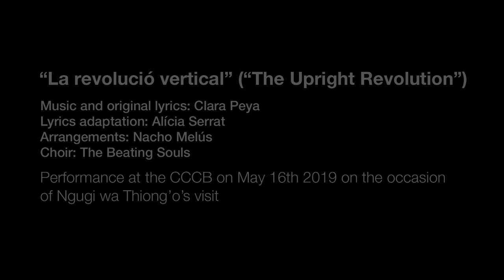Conversation with Ngugi wa Thiong'o. "The Upright Revolution". Choir: The Beating Souls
Performace at the CCCB on May 16th 2019 on the occasion of
Ngugi wa Thiong'o's visit.

Music and original lyrics: Clara Peya
Lyrics adaptation: Alícia Serrat
Arrangements: Nacho Melús